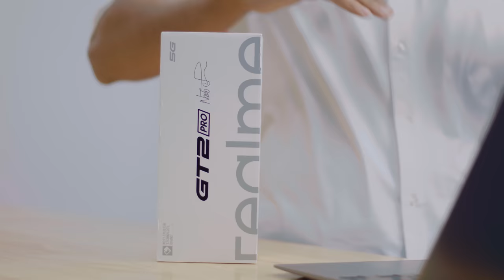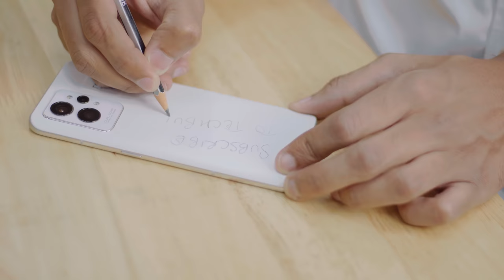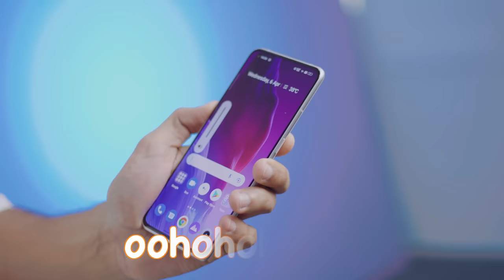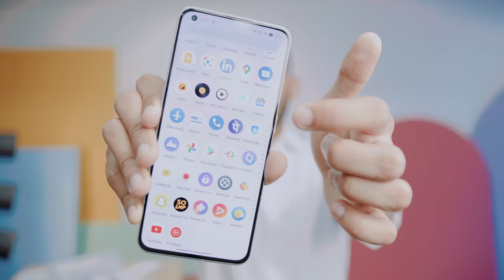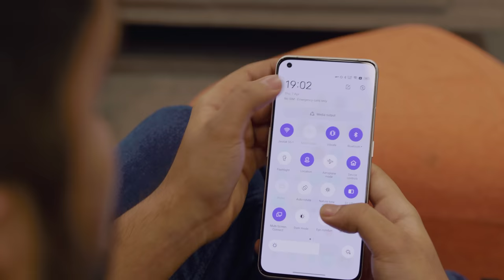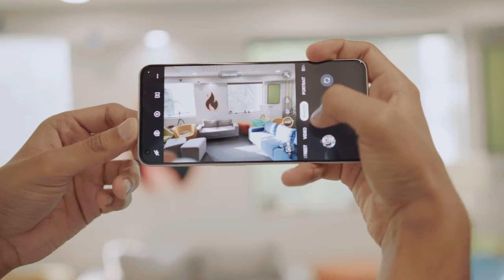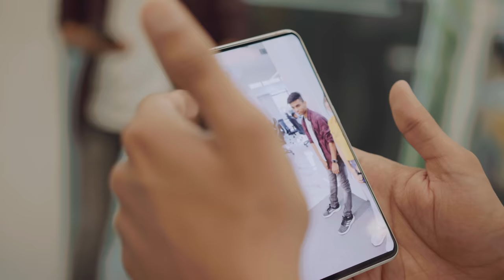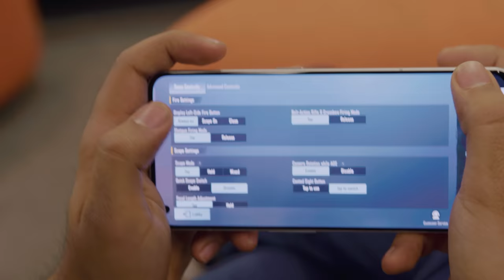Realme GT 2 Pro Unboxing and Review! *Microscope Magic*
Microscope ka chota bhai !